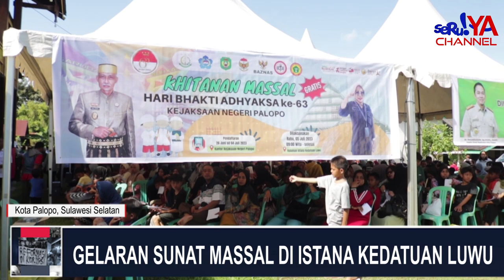Khitan Massal Palopo Dalam Rangka Hari Bakti Adhyaksa ke-63